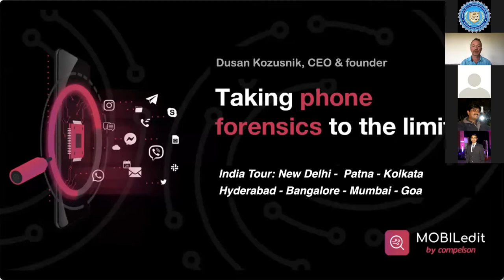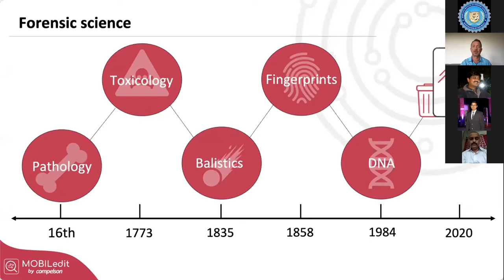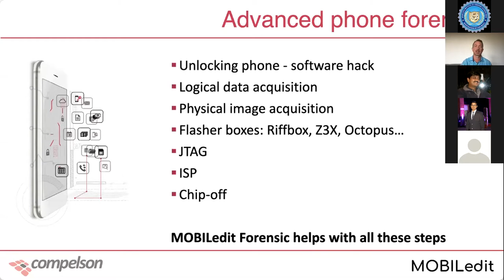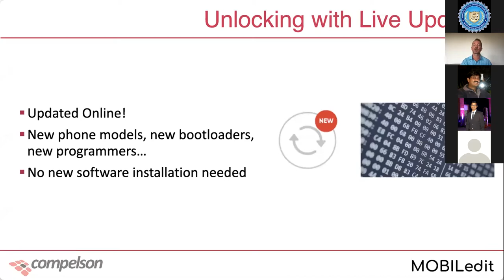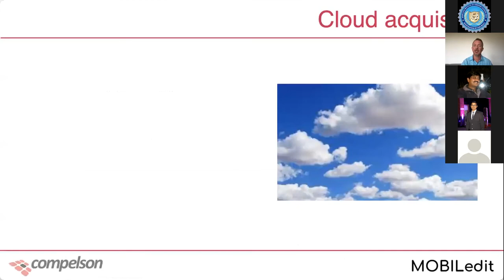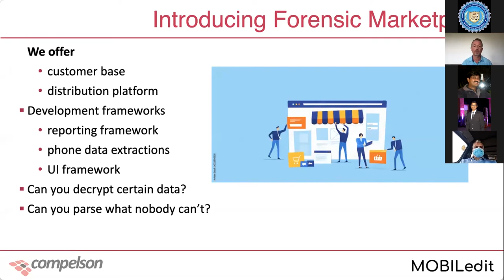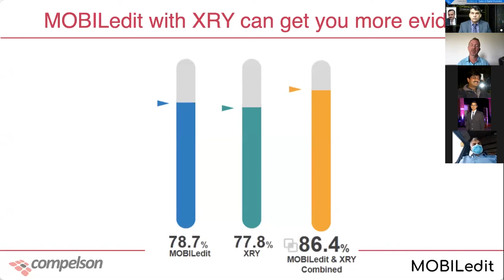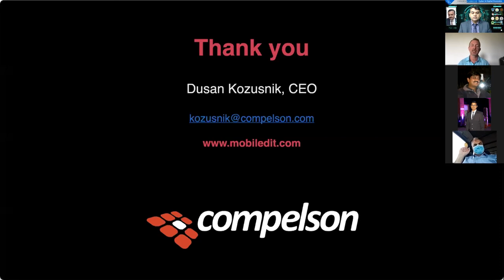Taking Phone Forensics to the Limit with MOBILedit| Dusan Kozusnik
MOBILedit Forensic Express is an all-in-one solution that includes a phone and cloud extractor, data analyzer, and report generator. MOBILedit is well-known for its powerful programme analyzer, erased data recovery, live updates, large variety of supported phones, including most feature phones, fine-tuned results, and simple user interface. In this session, our renowned speaker, Mr. Dusan Kozusnik talked about the analysis of mobile devices which could be done with the software MOBILedit.